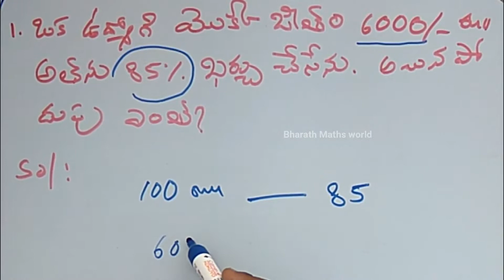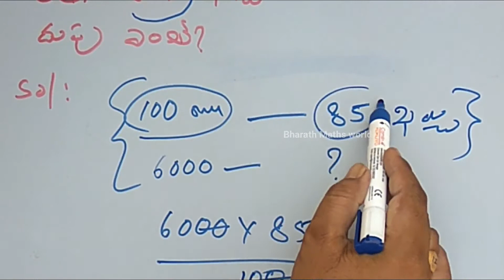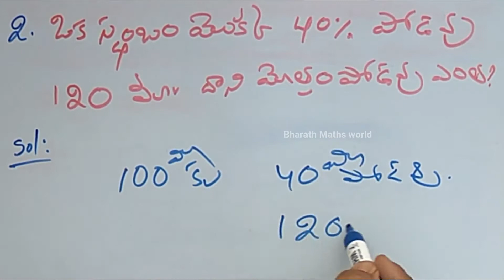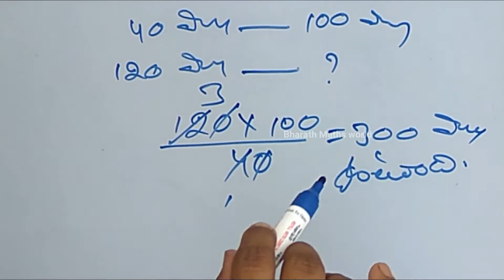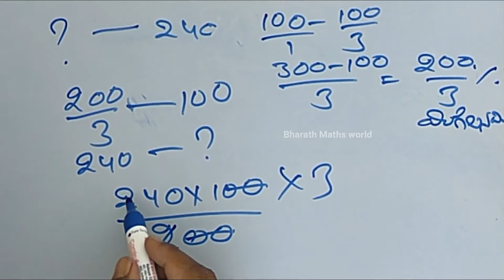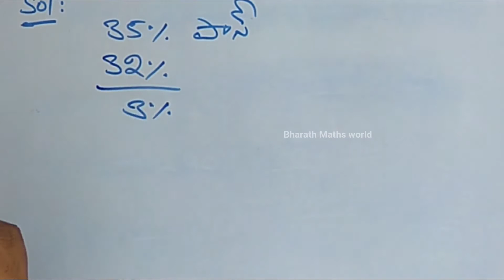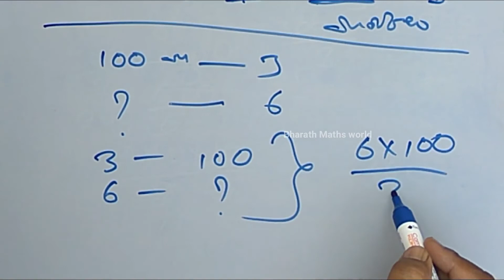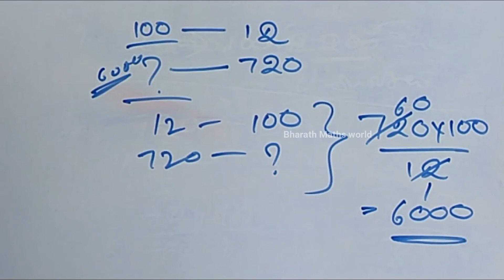Percentages Imp Problems In Telugu Part 3, ibps, sbi clerk , rrb, postal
Percentage problems in telugu usefull for all competitive exams like bank exams,ibps,sbi clerk,vro,railway exams,like rrb group d, alp,technican,,groups ,ssc,postal mts,postman etc